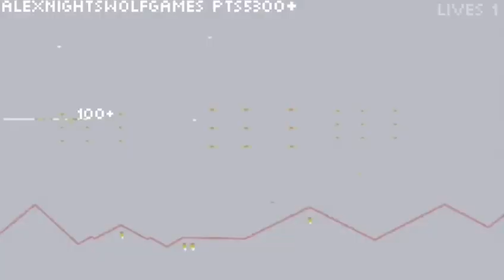Novos pets do Canal!! Fofis🐱🐶🐔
Meu clã do brawl stars💀👉:Esse Link Estar Expirado faz pouco tempo porque infelizmente eu não tou jogando ainda :/

add no🔥Free Fire👉:Meu:Alexwolf  Rafael:hackcombo

Quer conversar comigo?min add no youTube🔰👤💬👉:Convite de Add Desativado Veja em Mensagens o Caso

Grupo dos inscritos no youTube🔰👥💬👉:Convite Desativado Veja em Mensagens o Caso

Quer mais vídeos como esse gameplays,tutorias e mais?Inscreva-se no canal e ative 🔔 de notificação e coloque em todas para receber qualquer hora um vídeo ou Lives novo no seu dispositivo e Não Esqueça seu 👍Like para fortalecer ao canal eu agradeço muito👊❤

Para novos Wolfs da família❤
(Sejam bem vindos da Alcatéia do Canal🐺❤🌙)